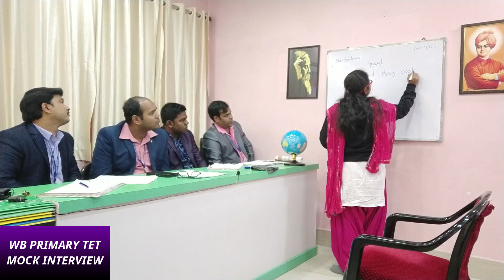প্রাইমারী টেট মক্ ইন্টারভিউ║Demo on black board║INTERVIEW & REVIEW║MOCK NO - 28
This video was made for the WB PRIMARY TET MOCK INTERVIEW and to point out the mistakes of the students.

পশ্চিমবঙ্গ প্রাইমারী টেট মক্ ইন্টারভিউ ভিডিও আমাদের চ্যানেলে আপলোড করা হয়েছে, যা তোমাদের -কে ইন্টারভিউ প্রস্তুতিতে অনেক সাহায্য় করবে।